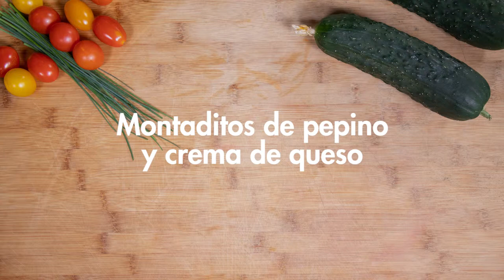Montaditos de pepino y crema de queso unica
Una receta sencilla donde el protagonista es el pepino de gran calidad de Unica. En tan solo 5 minutos podrás preparar estos montaditos, ideales como aperitivos o como merienda para lo más peques de la casa.